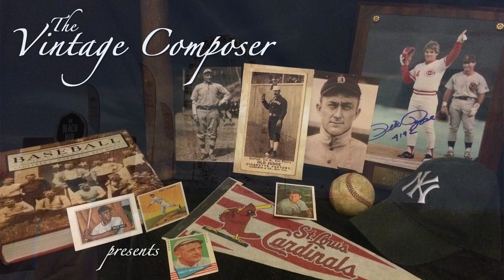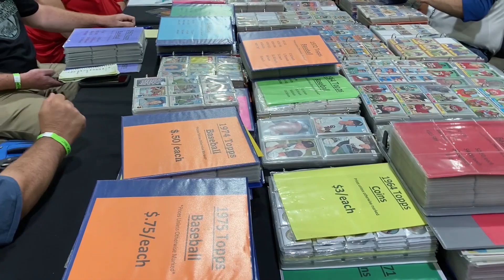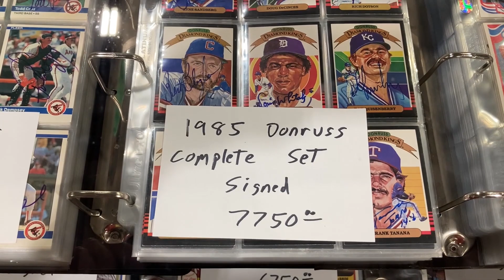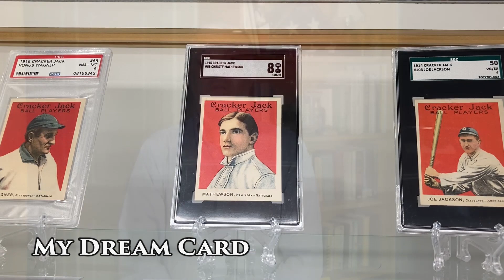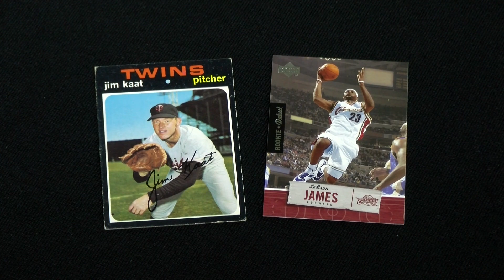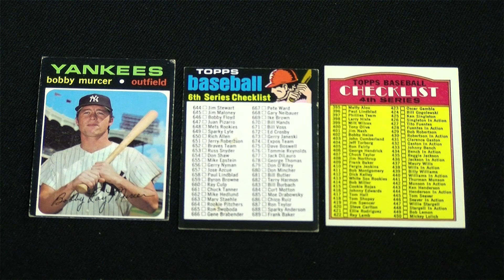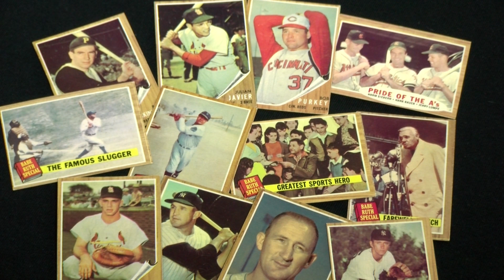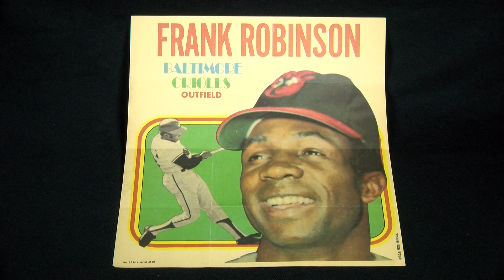My First National! The 2022 A.C. Recap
What a show! What a trip! Here’s the Vintage Lode from Atlantic City, and all my new friends who made it so enjoyable.